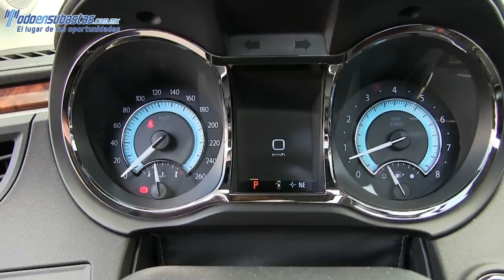294731 BUICK / LACROSSE / 2011